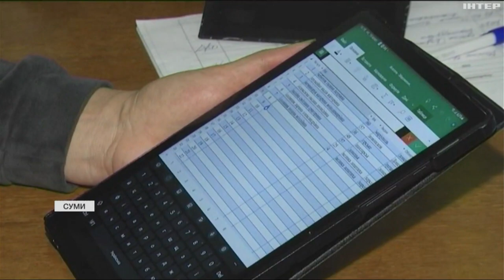Як переселенцям знайти роботу: на Сумщині діє спеціальна програма